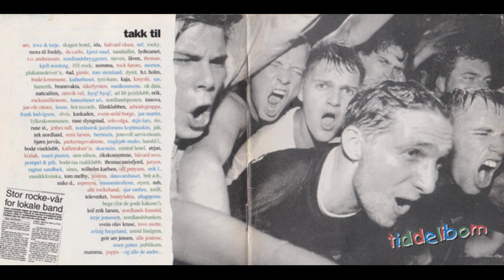Rognan Håndballag - Rognan Håndballag (1982)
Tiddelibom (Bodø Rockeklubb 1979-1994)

Rognan Håndballag;
Bass – Mini
Composed By, Lyrics By – Bjørn Jervås, Tor Olav Andreassen
Drums – Lars Myklebust
Guitar – Dyret
Vocals, Keyboards, Composed By, Lyrics By – Svarte Per